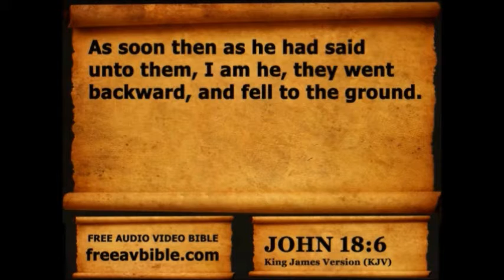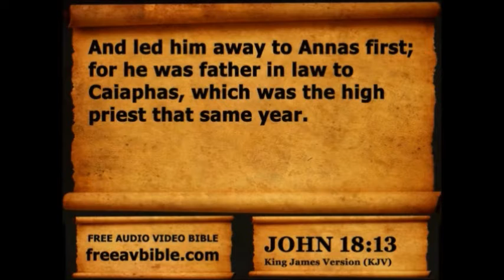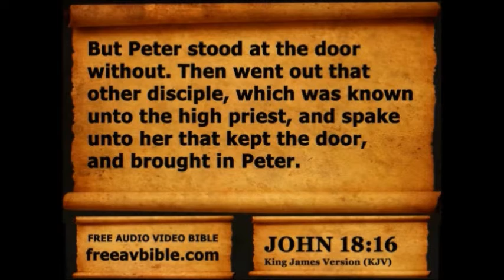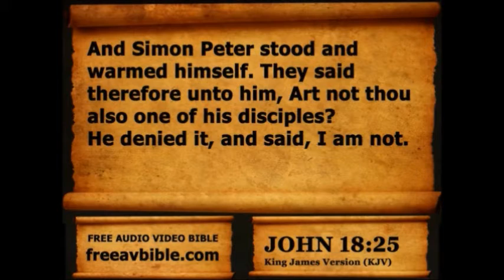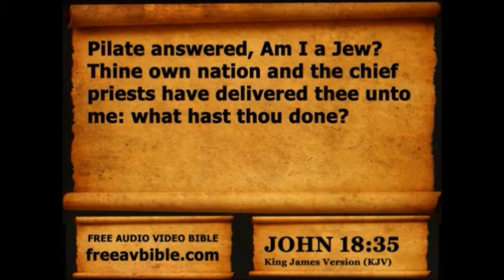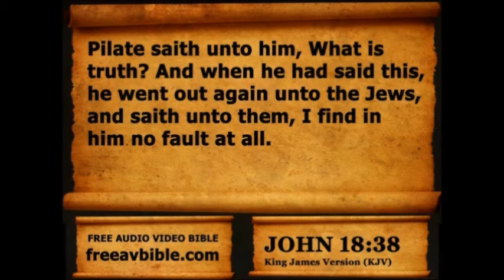John Chapter 18